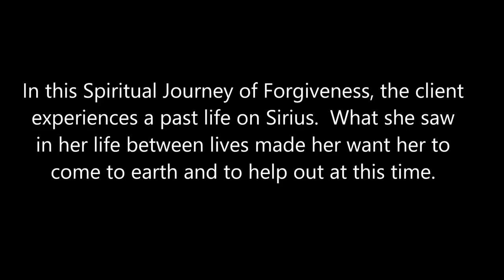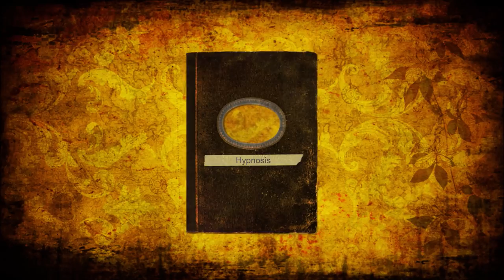151 Alba Weinman - The Girl from Sirius & Remembering the Light Within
In this Spiritual Journey of Forgiveness, the client experiences a past life on Sirius.  What she saw in her life between lives made her want her to come to earth and to help out at this time.